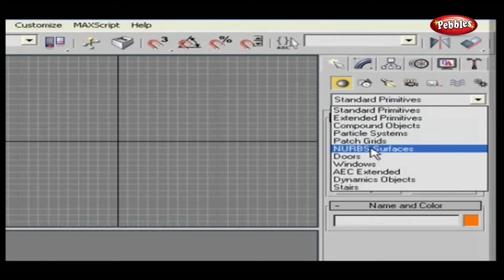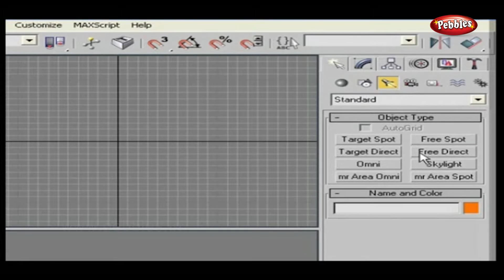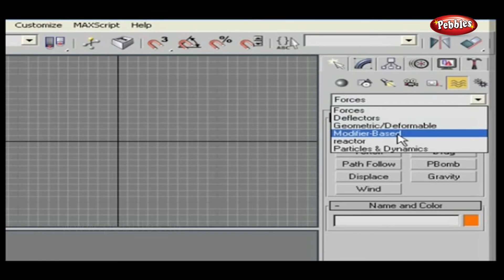Using the Create Panel in 3ds Max | Learn 3ds Max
Pebbles present, Learn 3ds Max Full Tutorial. Learn 3D Studio Max with Step By Step Video Tutorials.

Learn 3ds Max Full Tutorial series contains the following videos :
What is Rendering
Basics of 3ds Max
How to Create, Open and Save Files in 3ds Max
Using the Create Panel in 3ds Max
Creating Standard Primitives Objects in 3ds Max
How to Use Standard Primitives Objects in 3ds Max
How to Create Standard Primitives Objects in 3ds Max
How to Create 3D Geometrical Objects in 3ds Max
How to Create Extended Primitives Objects in 3ds Max
How to Use Viewports in 3ds Max
How to Use the Viewport Controls in 3ds Max
How to Select Objects in 3ds Max
2D vs 3D in 3ds Max
How to Use 2D Shapes in 3ds Max
How to Use 2D Splines, 2D Shapes in 3ds Max
How to Use Snap Toggles in 3ds Max
How to Use Snap and Grid in 3ds Max
How to Use the Display Panel in 3ds Max
How to Use the Hierarchy Panel in 3ds Max
How to Use the Layers Manager in 3ds Max
How to Use the Modify Panel in 3ds Max
How to Use the Motion Panel in 3ds Max
How to Use the Utilities Panel in 3ds Max
How to Link Objects in 3ds Max
How to Mirror Objects in 3ds Max
How to Align Objects in 3ds Max
What are Selection Modes in 3ds Max
How to Select, Move, Rotate, Scale Objects in 3ds Max
How to Use Animation Key Controls in 3ds Max
How to Use Cameras in 3ds Max
How to Use Lights in 3ds Max
How to Create Shadows in 3ds Max
How to Use Object Modifiers in 3ds Max
How to Use Patch Objects and Grid Objects in 3ds Max
Using the Modifier Stack and Modifiers in 3ds Max
How to Create Animation in 3ds Max
What is Editable Mesh and Editable Poly in 3ds Max
How to Render Objects in 3ds Max